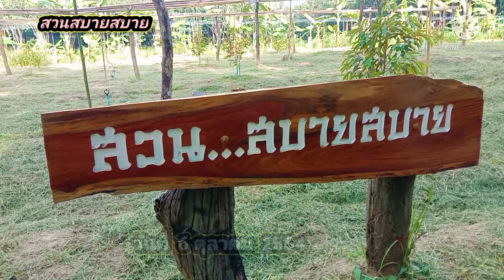ทำไมต้องตัดแต่งกิ่งทรงพุ่มทุเรียน Ep.84 : สวนสบายสบาย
ทุเรียนอายุครบ1ปี ได้เวลาตัดแต่งกิ่งทรงพุ่ม